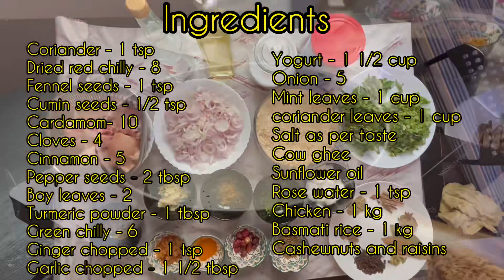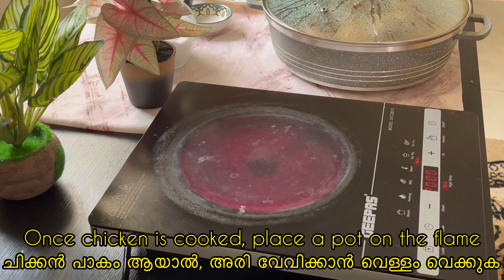Hydrabad dum biriyani || spicy and delicious recipe || flavors of thatamma